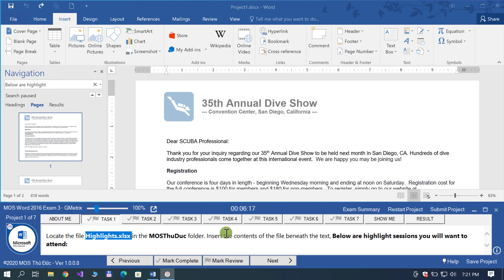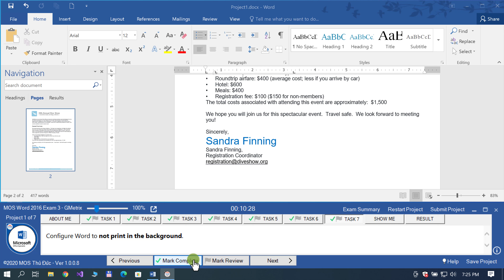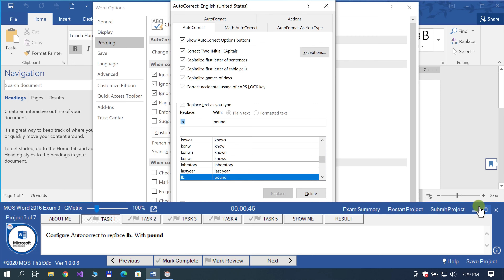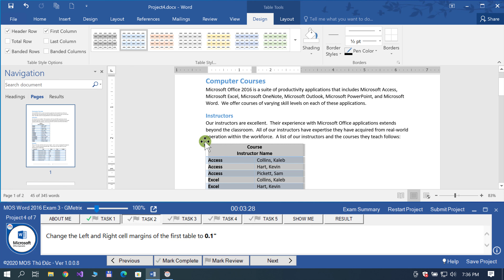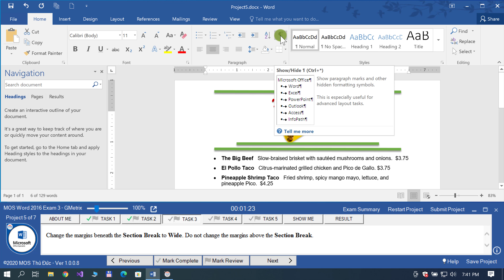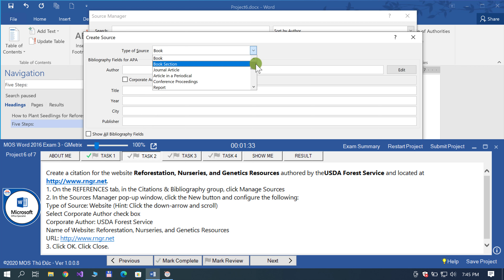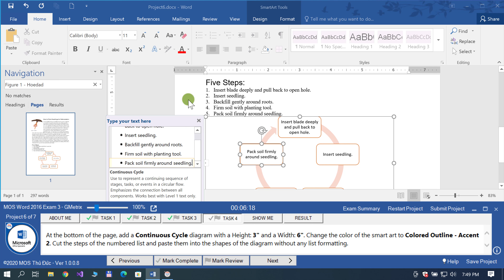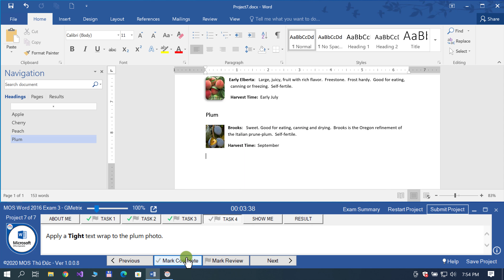MOS Word 2016 Training 3 - GMetrix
Project 1: 00:00
Project 2: 04:50
Project 3: 07:40
Project 4: 12:20
Project 5: 16:2 0
Project 6: 17:44
Project 7: 26:30